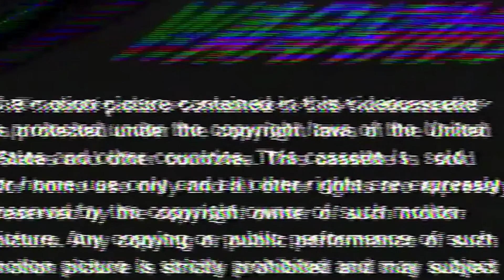Il Segreto n 1 per leggere la mente dei clienti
In questa video ti rivelo il segreto n. 1 per leggere la mente dei clienti e vendere di più!

Mik